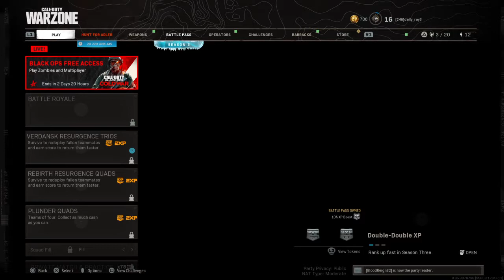Call of Duty®: Modern Warfare®_20210425142656